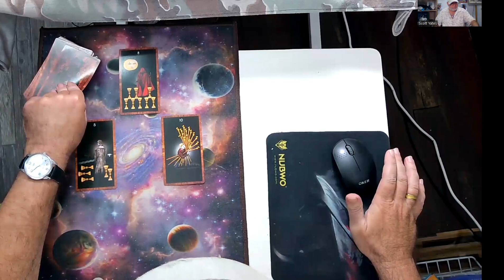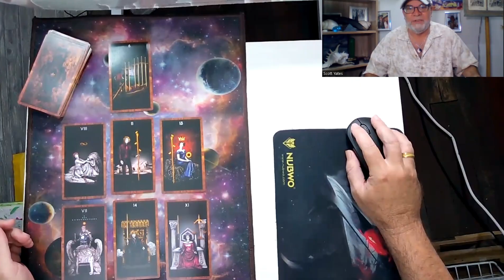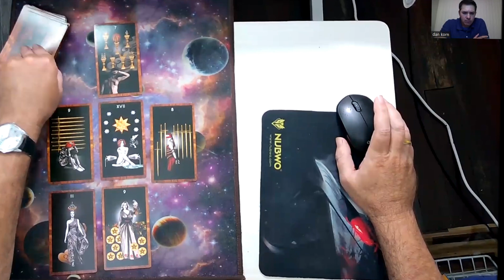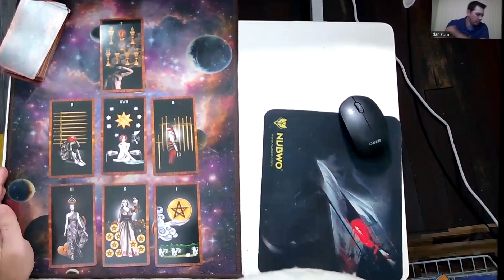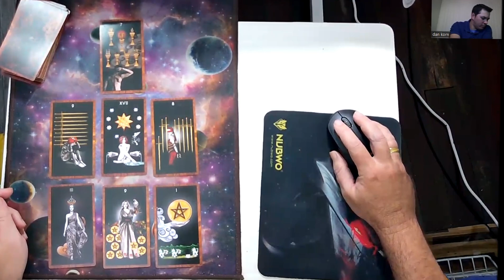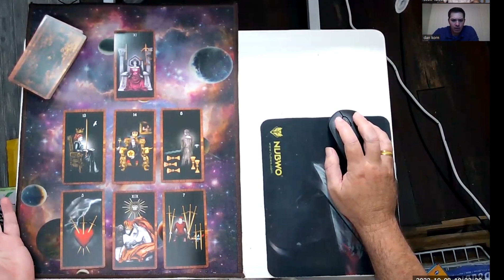Esoteric Musings | KANYE WEST ~ HE'S ONE OF US NOW? WAS HE ALWAYS?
First reading ~ Kanye West, what's he up to? 5:00:00
Second  ~ Does the Universe sometimes give disinformation to White Hate Divinators? 19:29
Third ~ Are the WHs using the illegal immigrants to sneak assets into Blue Cities? 27:00
Cattle Mutilation & Human Cloning is there a connection? 34:00